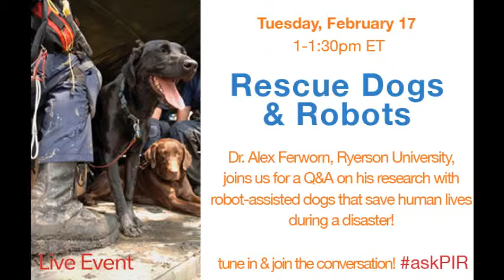PIR Live Event - Dr. Alex Ferworn - Rescue Dogs and Robots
Dr. Alex Ferworn talks about using robotic rescue dogs in this PIR Live Event!